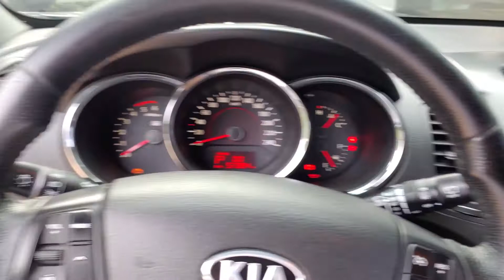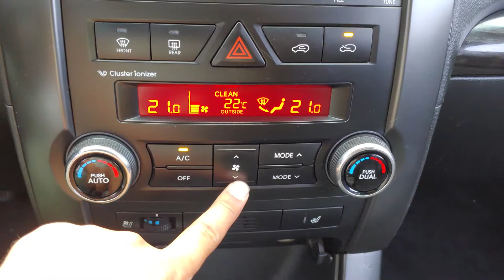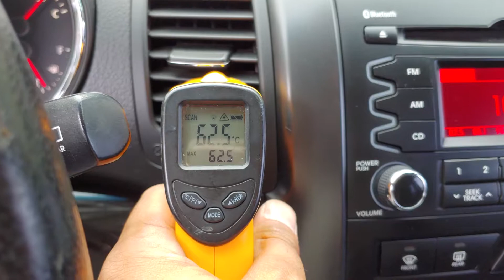(20190925) 2010 Kia Sorento R inspection for used car export (AA063631),carwara.com